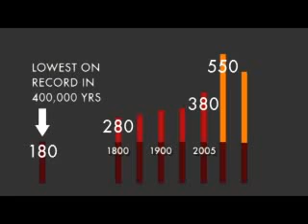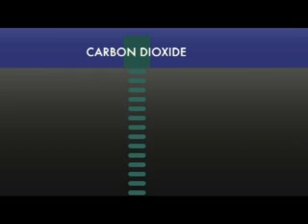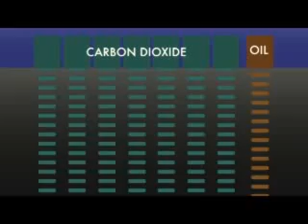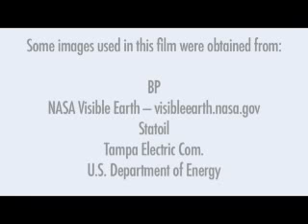Fossil Fuels and The Climate: Time is Running Out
Howard Herzog of MIT and Joe Romm of the Center for Energy and Climate Solutions discuss climate change and what must be done to address the problem.